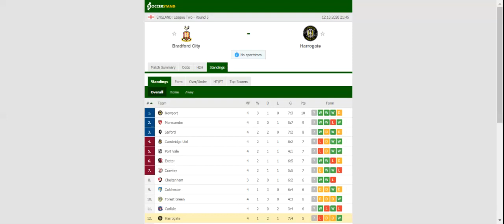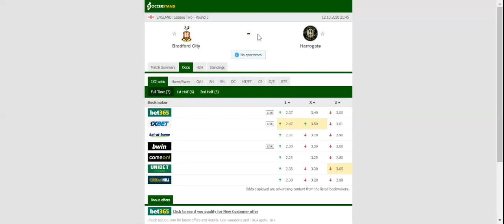BRADFORD VS HARROGATE PREDICTION & BETTING TIPS - 12/10/2020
2021 college football predictions,
2019 college football predictions,
2020 ncaa football predictions,
nc state football predictions 2020,
2020 nebraska football predictions,
2020 uga football predictions,
10 football predictions 2020,
football songs,
football vines,
football skills,
football daily,
football games,
football khela,
football live,
football pump up,
football anime,
football analysis,
football asmr,
football agility drills,
football american,
football academy,
football anthem,
football boots,
football big hits,
football bloopers,
r/b football,
f c b football,
mattyb football,
s.a.b football,
football chants,